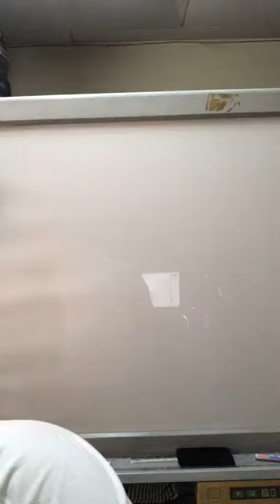PTTI - Tips Macam Mana Nak Dapat Straight A